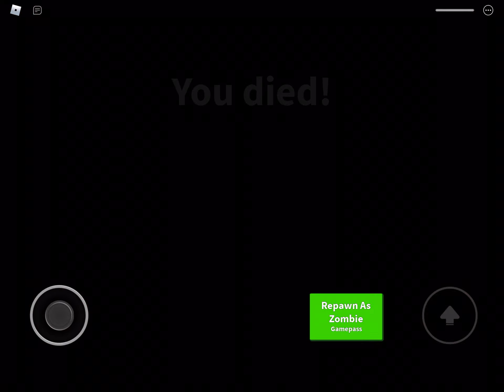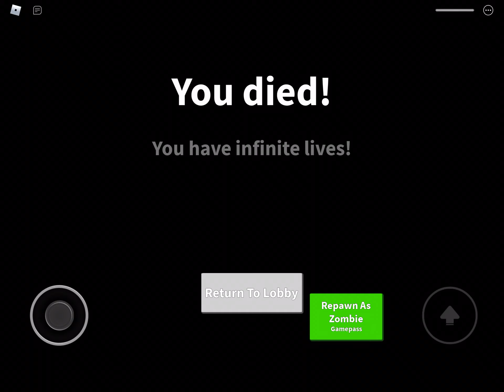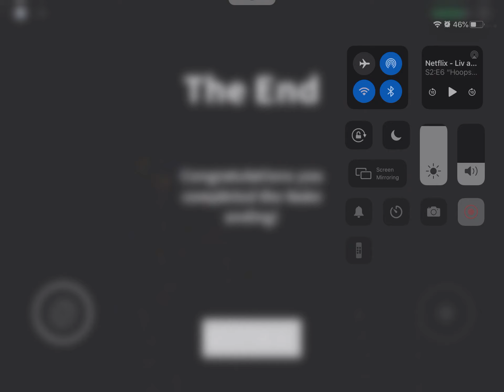TACTICAL NUKE INCOMING (happy thanksgiving )